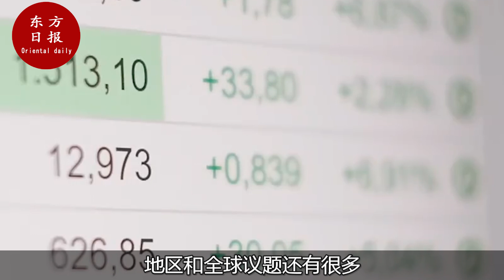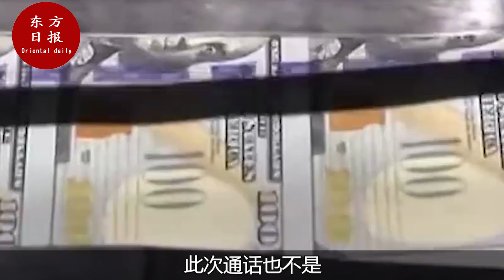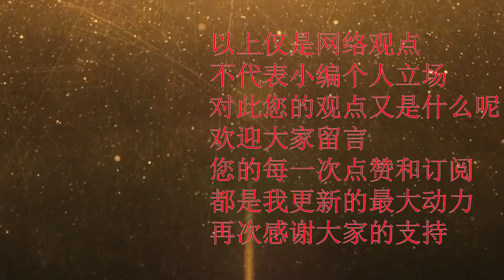深度解析中美三小时电话！没想到竟爆出如此多的....中国 美国 拜登#